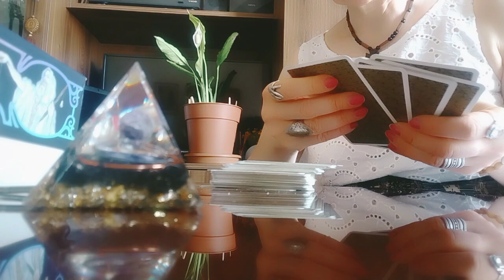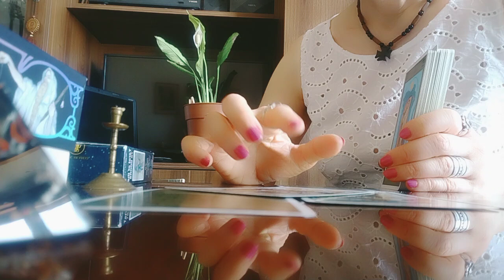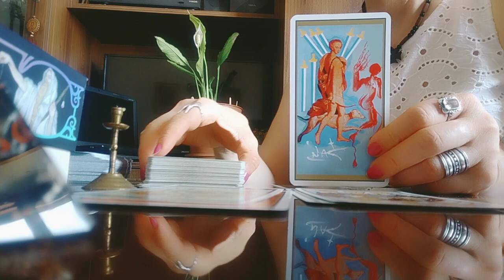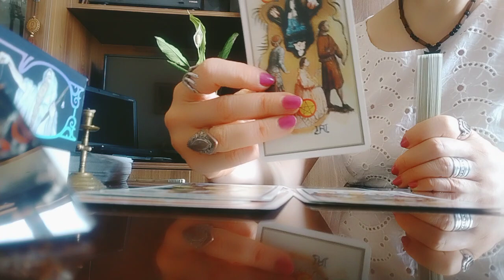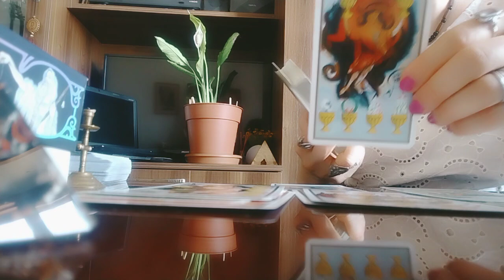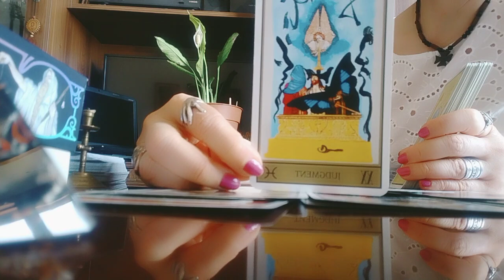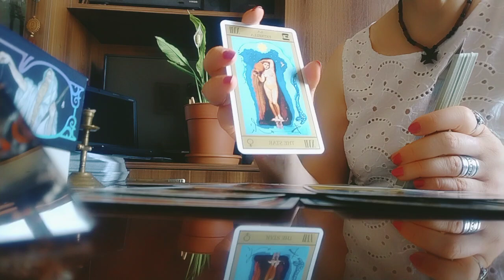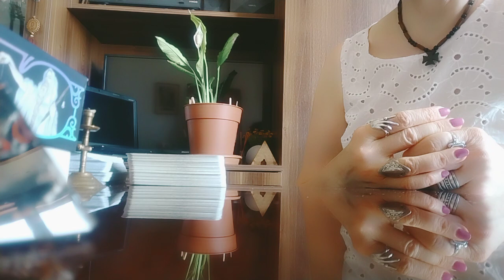ტყუილი თუ ნამდვილი გრძნობა?/ვინ არის და რა სურს?👩‍❤️‍💋‍👨❤️🥰